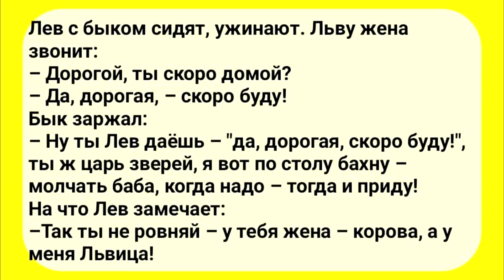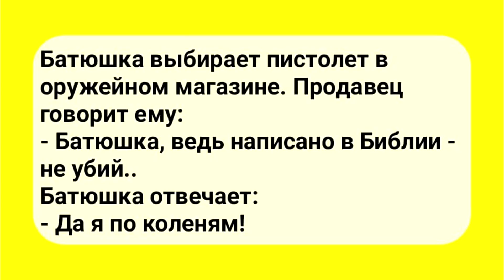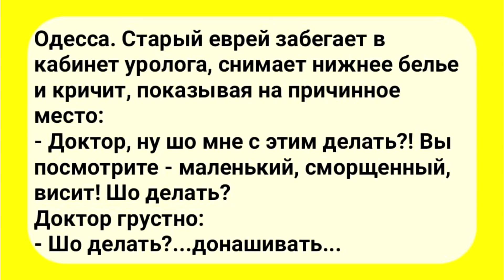АНЕКДОТЫ! Старый Еврей у Уролога. Сборник Смешных Анекдотв! Выпуск 37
Сборник Смешных Анекдотов! Выпуск 37

Официальный YouTube канал юмористической страницы в Facebook ПАЛАТА N13

Что бы не пропустить следующий выпуск .